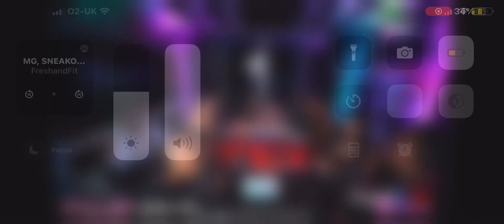Myron Kicks off Ratchet 304 After Outburst From Nowhere. *Fresh&FitPodcast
Watch as Myron Ejects 304 in this video that was only streamed to RUMBLE.

Head to Rumble now for the full 3 hour Pod. Featuring Sneako.